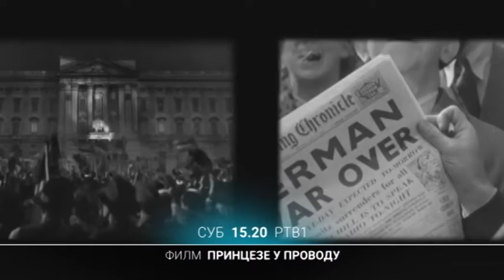FILM: Princeze u provodu | 18.07.2020.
PRINCEZE U PROVODU

Naziv: A Royal Night Out
Žanr: komedija
Scenario: Kevin Hud (Kevin Hood), Trevor De Silva (Trevor De Silva)
Režija: Džulijan Džerold (Julian Jarrold)
Glavne uloge: Sara Gedon (Sarah Gadon), Bel Pauli (Bel Powley), Džek Rejnor (Jack Reynor), Rupert Everet (Rupert Everett), Emili Votson (Emily Watson), Rodžer Alam (Roger Allam), Hejli Skvajers (Hayley Squires), Fiona Skiner (Fiona Skinner)
Godina proizvodnje: 2015.
Zemlja proizvodnje: Velika Britanija

Sinopsis:

Radnja filma je inspirisana stvarnim događajima koji su se desili u Londonu na Dan pobede u Evropi u Drugom svetskom ratu 1945. godine. Priča prati mlade princeze Elizabetu i Margaret, koje su od roditelja dobile dozvolu da se priključe velikom slavlju, među običnim svetom. Naravno, svaku prati po jedan telohranitelj, da ih pazi.

Nakon što Margaret shvati da joj svet među kojim je nije dovoljno običan, pa pobegne svojim pratiocima sa dosadnog bala, na njenoj sestri je da je pronađe na ulicama Londona. Noć puna uzbuđenja, opasnosti i prvih znakova ljubavi u filmu koji prikazuje život u Bakingemskoj palati iz nešto drugačijeg ugla.